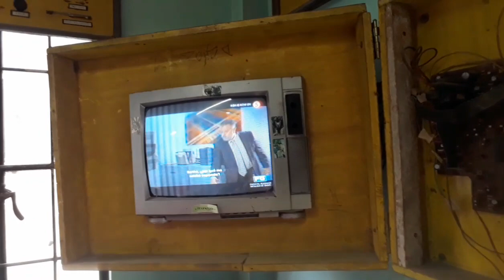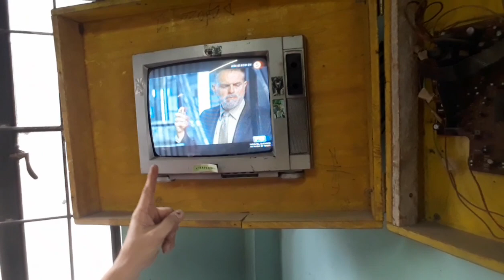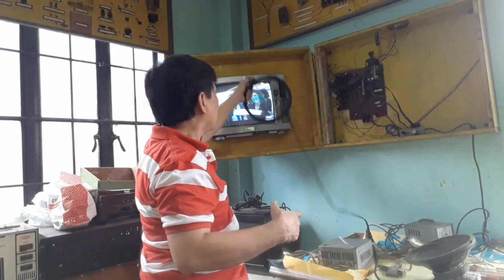HOW TO REMOVE PATCH COLOR OF CRT TV USING DEGAUSSING COIL